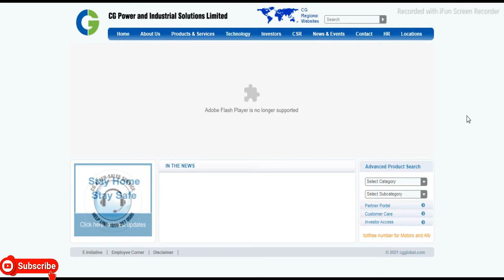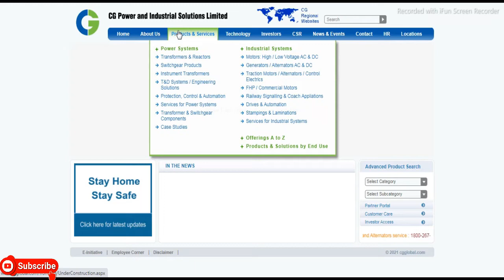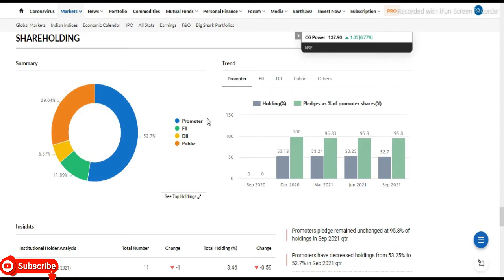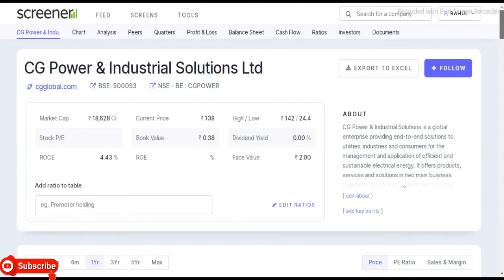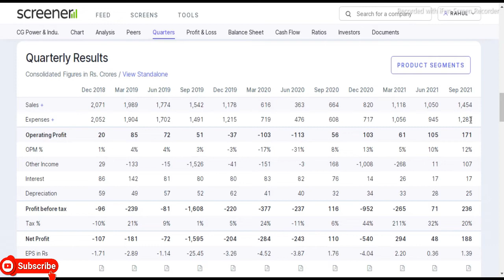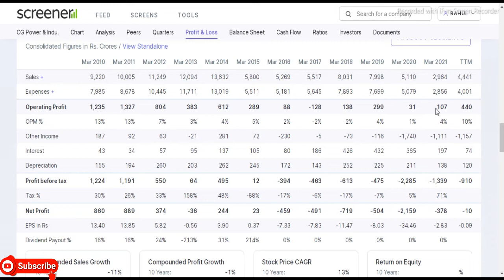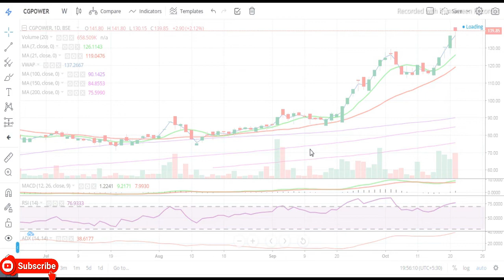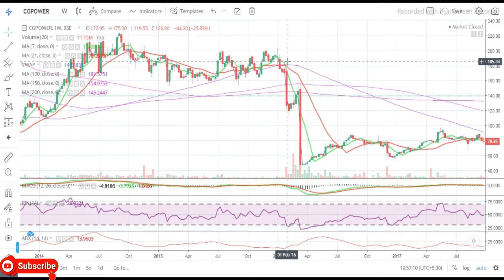CG Power & Industrial Solutions Ltd || Latest Target CG Power || Latest Q2 Result View